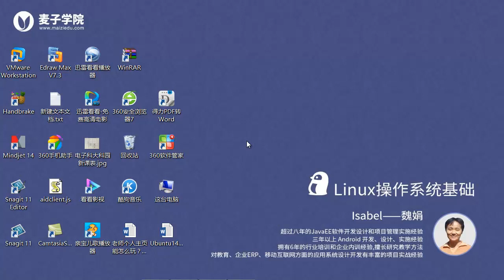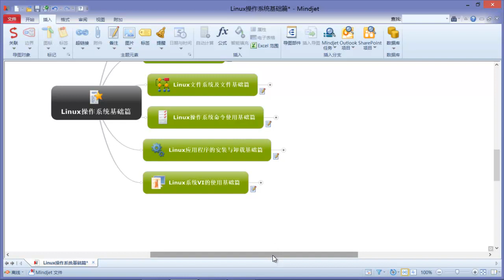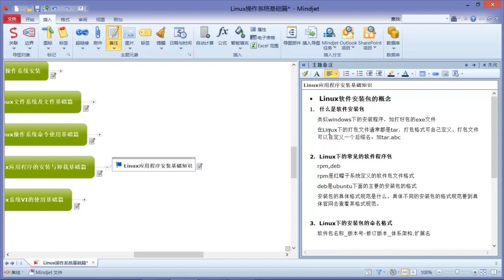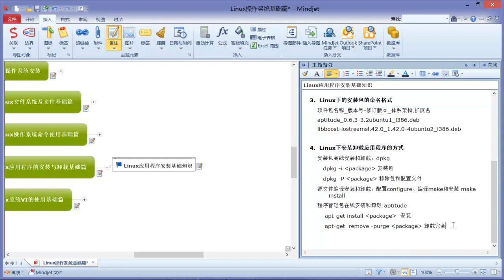Linux操作系统基础（最新版）24 Linux的应用程序安装与卸载基础知识